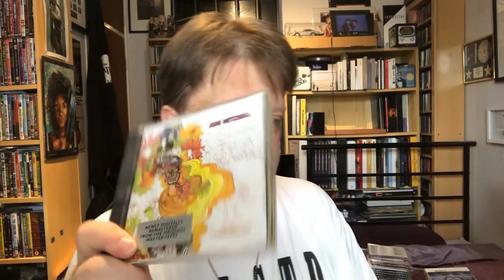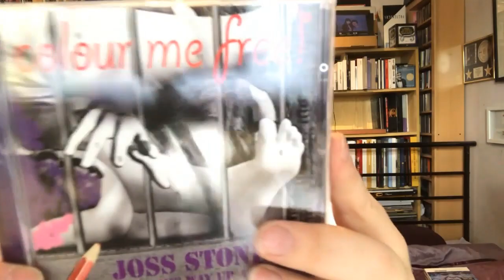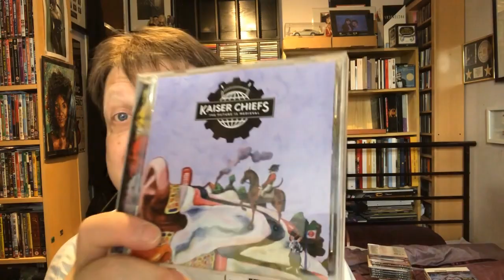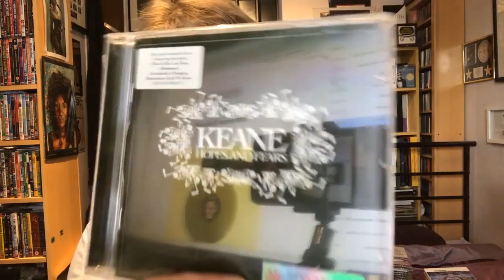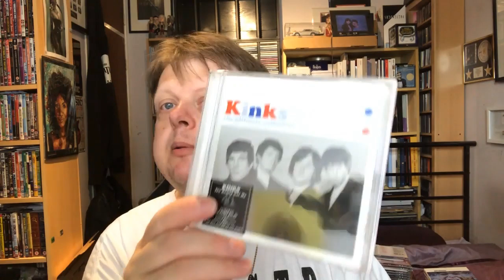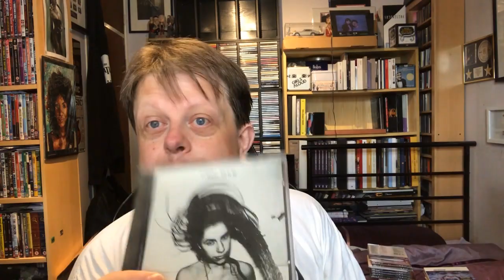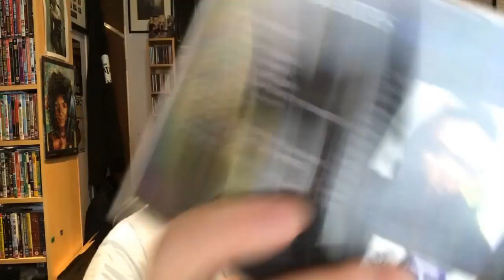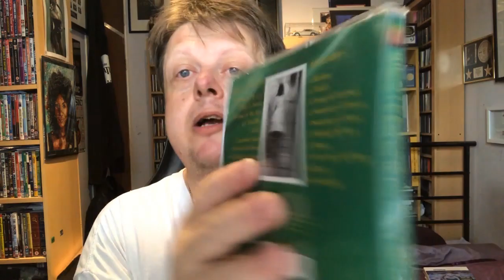My CD Collection - General CDs part 2